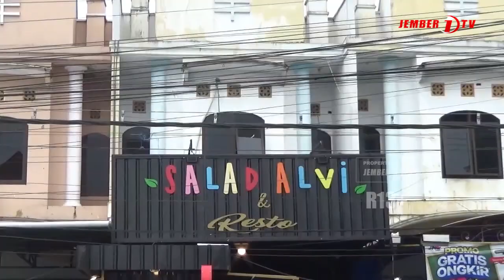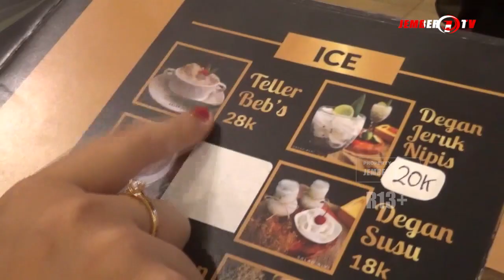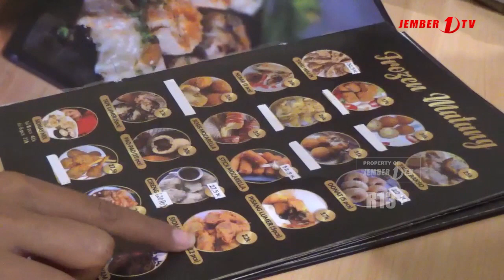MENU NUSANTARA ALA RESTO SALAD ALVI